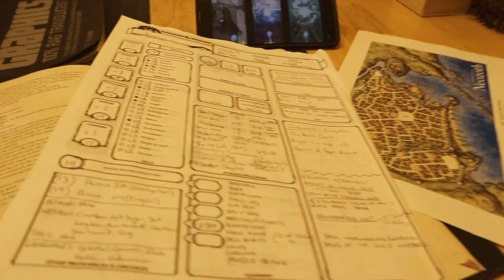[THEORY] When Are NEW SPELLS Coming to Wizards Unite?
I want to put on my tin foil hat and think about some new spells that we could get soon in Harry Potter Wizards Unite! What is in the game code now and what could be coming in the future? Let's SPECULATE!